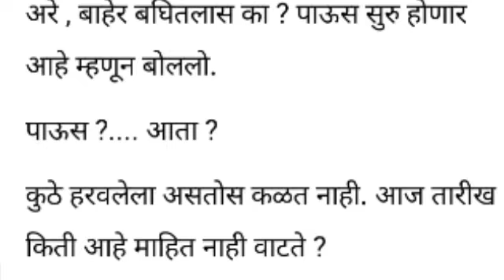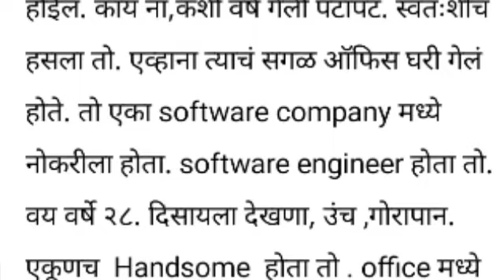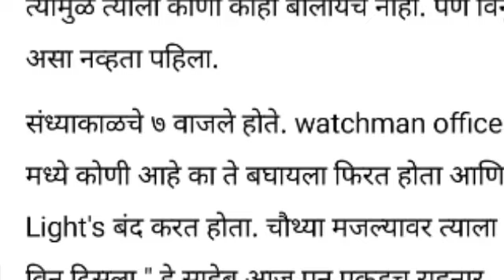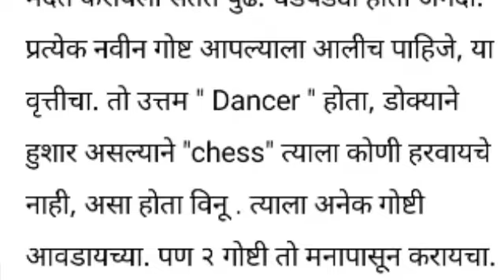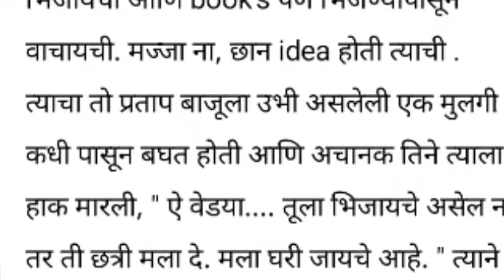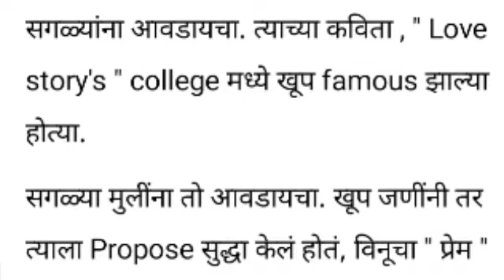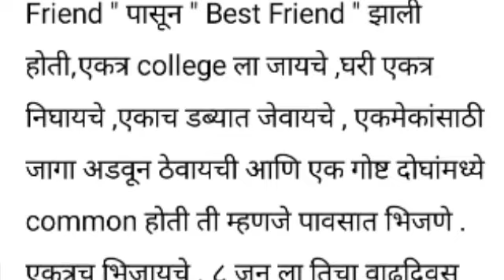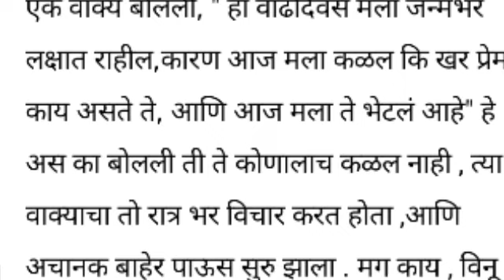Marathi Story College boy love story | best lesson able Marathi story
The story of Kundan, his journey from a 19 year old boy in love who goes on to become a committed, spirited young man, who’s experiences in life made him the person he is today. It’s the STORY OF LOVE.It is an intense love story,

1)This video has no negative impact on the original works (It would actually be positive for them)
2)This video is also for teaching purposes.
3)It is positively transformative in nature.